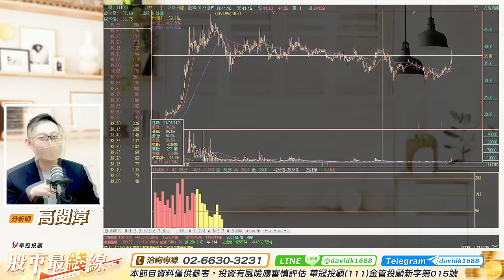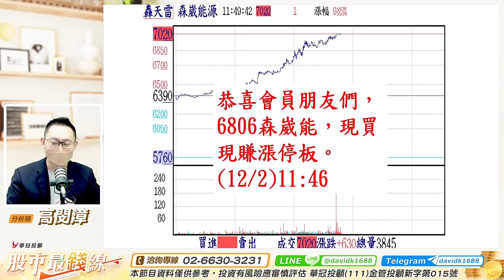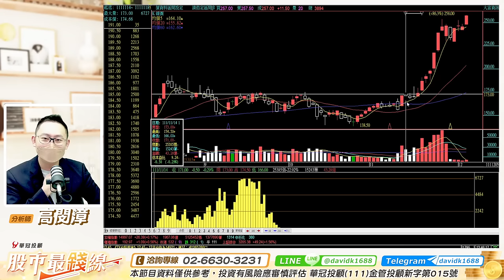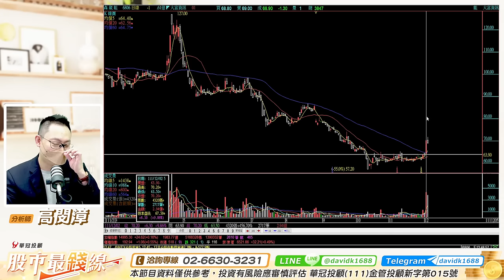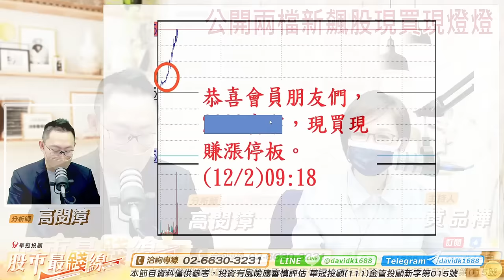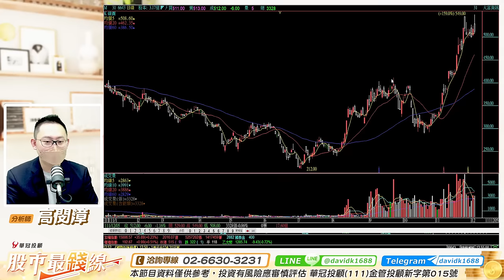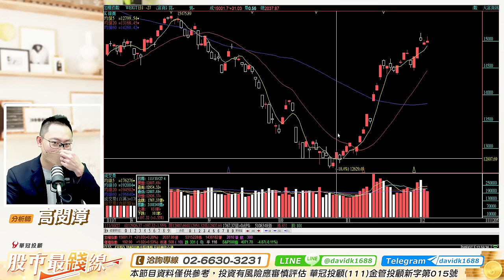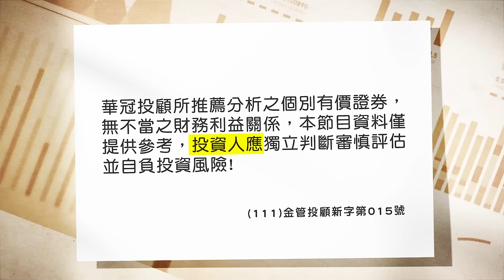20221205《股市最錢線》高閔漳 公開上周五兩檔新飆股，都是現買現賺漲停板””現買現漲停，選股密技大公開！！(專屬影片請來電報名)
上周五兩檔新飆股又是現買現賺漲停，David手把手教學影片分享。